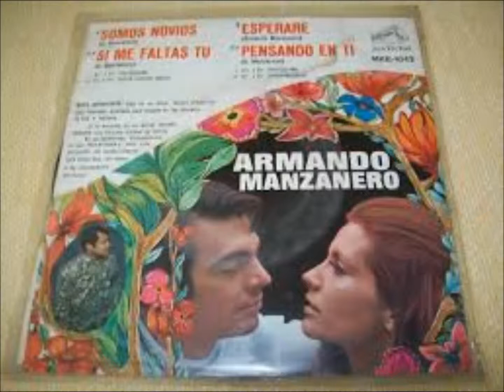Somos Novios - Cover Sung By: Paul E Rodrigue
Somos Novios - A Tribute To Armando Manzanero